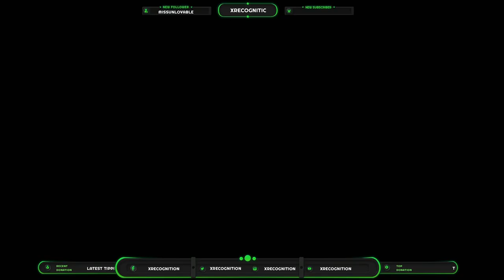Nails, toolbox, and squirrels oh my!! It Takes Two Ep.3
In this episode we get into nails and pulleys. Oh how physics plays games on us. Find a few laughs and run into a very angry toolbox with questionable pad locks. We also run into furry friends or enemy watch to find out! Don't forget to hit that thumbs up button if enjoy the episode. Catch my live streams over on twitch stay frosty!!